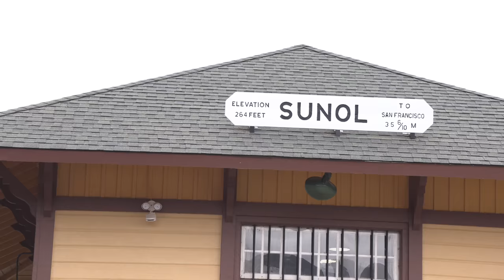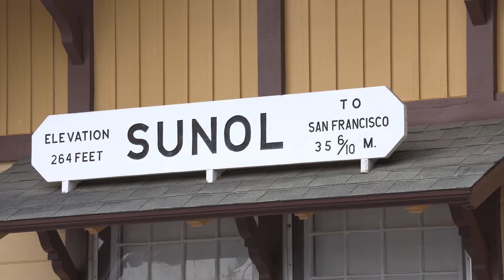Niles Canyon Ry. 30th Anniversary Celebration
The Pacific Locomotive Association has been operational in Niles Canyon with the NCRy. for 30 years.  Here they celebrate on an unusually windy cool May 20, 2018.  The dead cat on the mic couldn't even knock down all the wind noise.